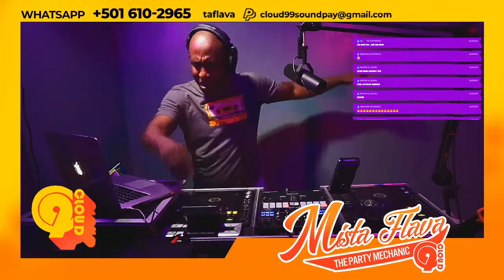PIJAMA JAM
WE PLAY MUSIC BUT WE DONT PLAY!
LOCK IN AND ENJOY THE MULTIGENRE EXPERIENCE!!!